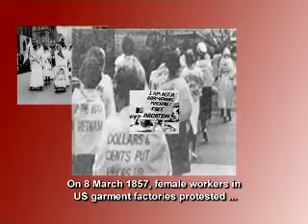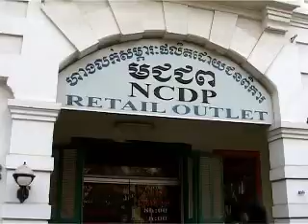Women's Day Special - Equity Weekly, Feature, Show # 42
Women assume the largest share of work and responsibilities in Cambodia. This video report interviews garment workers on International Women's Day. This is a sequence extracted from the Equity Weekly TV show # 42 , broadcast on 9/3/08 , produced by UNDP and TVK, with support from SIDA, AusAid, Canadian International Development Agency and Irish Aid as part of the SDEP (Strengthening Democracy and Electoral Processes in Cambodia) project of UNDP CAMBODIA